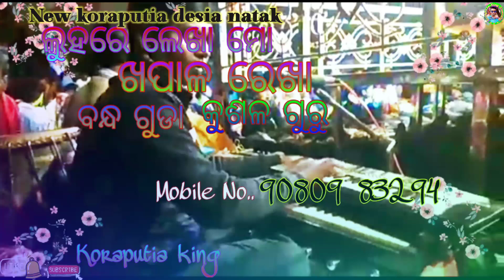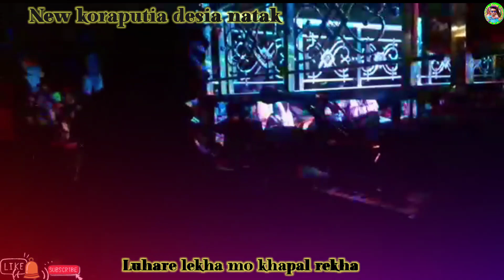New Koraputia desia Natak//ଲୁହରେ ଲେଖା ମୋ ଖପାଳ ରେଖା//Bandha guda //Kushala guru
New koraputia desia natak//Luhare a lekha mo khapal rekha//Bandha guda// kushal guru